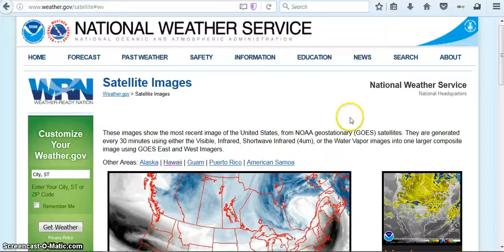Grumpy Scary Face 152016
Grumpy Scary Face USA Water Vapor 152016

ALL COPYRIGHTS OBSERVED: This channel recognizes that full rights to this and/or other online sources providing free information on public forums such as/including YouTube. This information on this channel is being shared for educational and enlightenment purposes only and is not, in any way, being used for commercial gain.

ALL COPYRIGHTS ACKNOWLEDGED, FOR EDUCATIONAL/INFORMATIONAL/ENTERTAINMENT PURPOSES ONLY